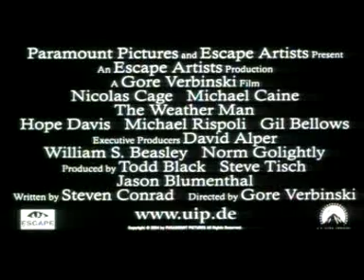The Weather Man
Der Film, der meine Persönlichkeit so gut wiederspiegelt, wie kein anderer.